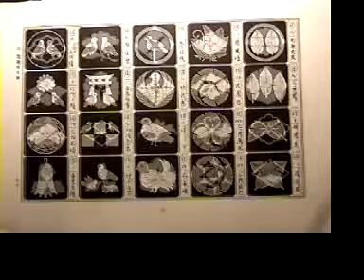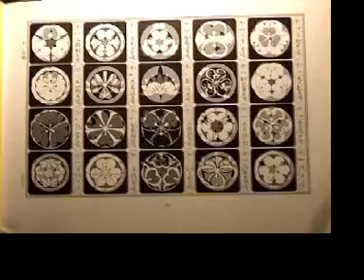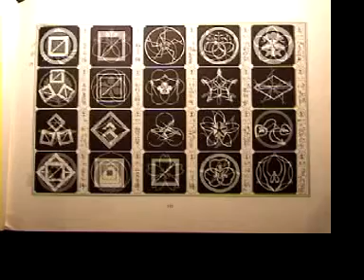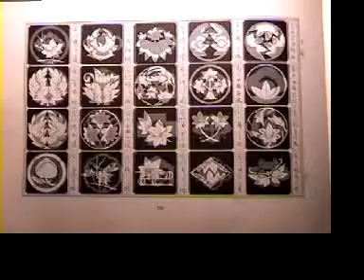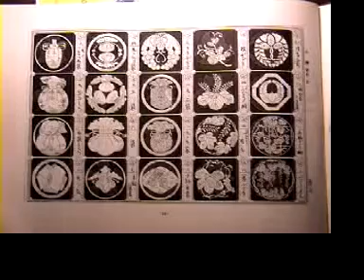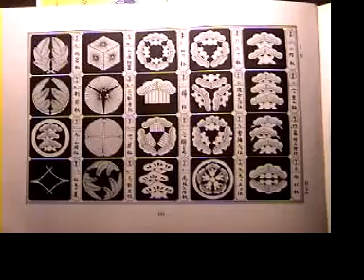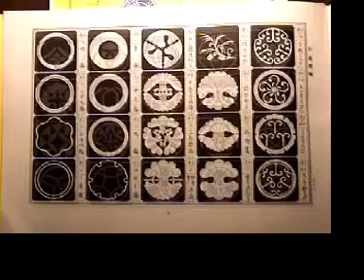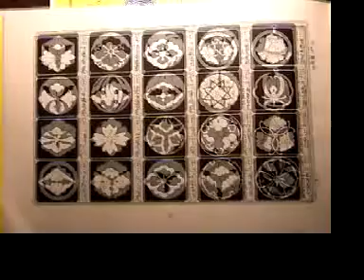JAPANESE SIGNS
ABOUT 4500 FAMILY- & BUSINESSSIGNS
FROM OLD JAPAN...
EARLY KOSMO TV ANIMATION...